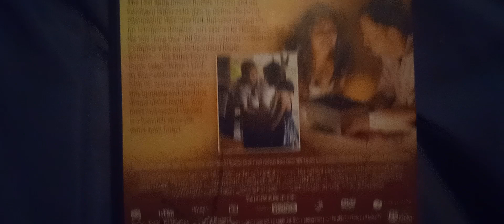The Last Song DVD Unboxing